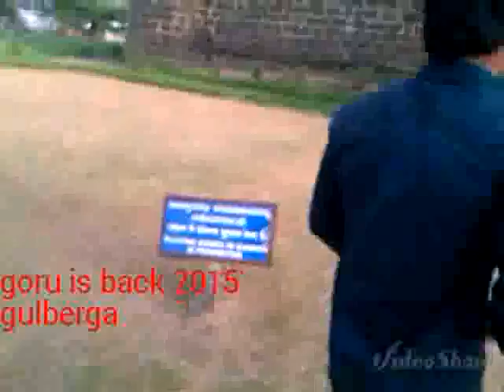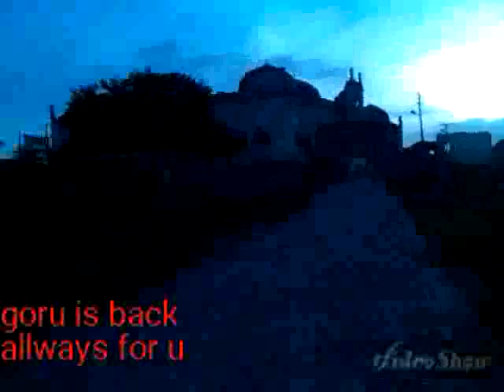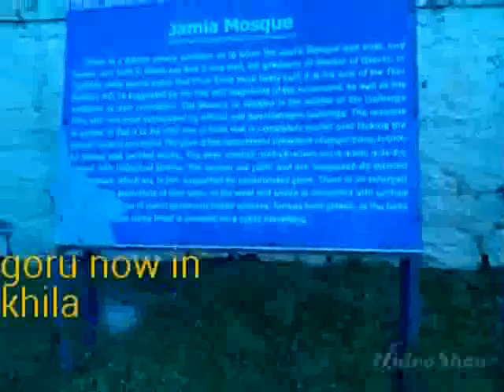shaik ibrahim in gulbarga.khila.1367.video.2015.9494463065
king of king ibrahim